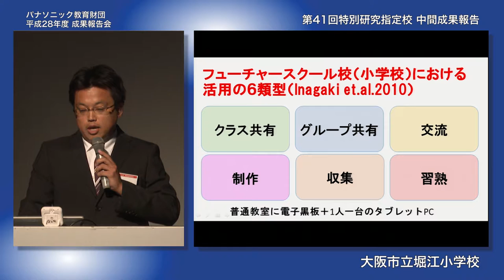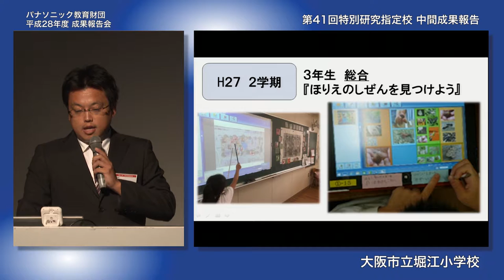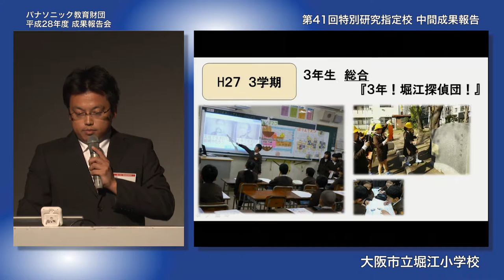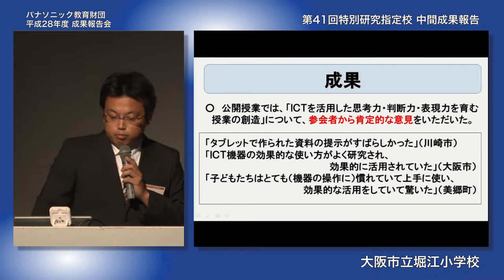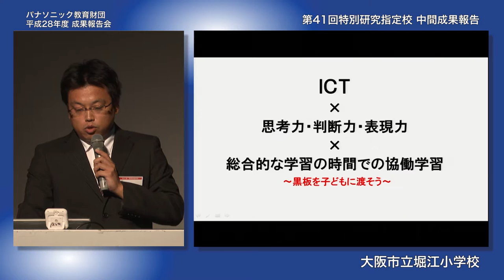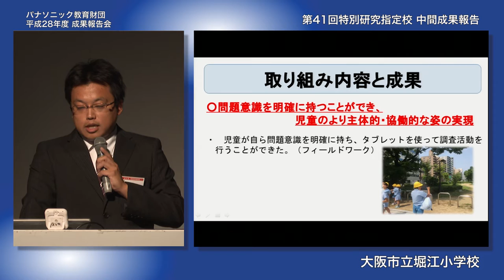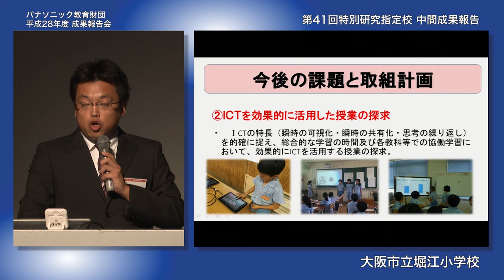児童主体の協働学習による能力・意識の変化に注目│大阪市立堀江小学校 中間報告